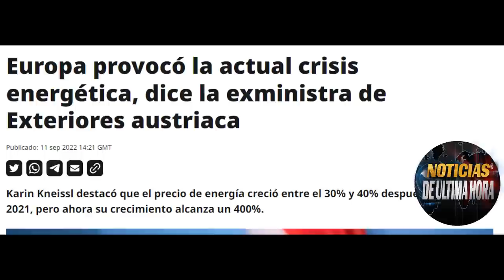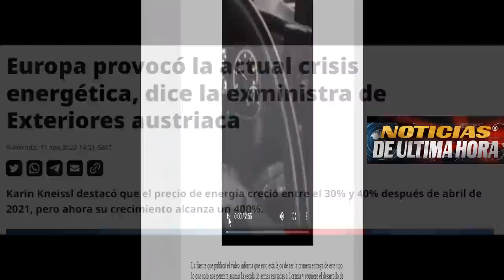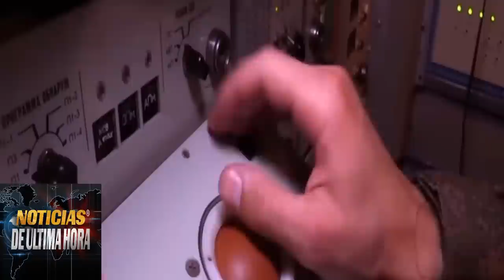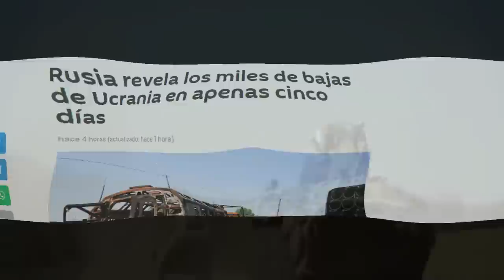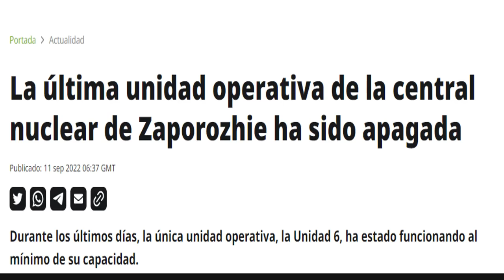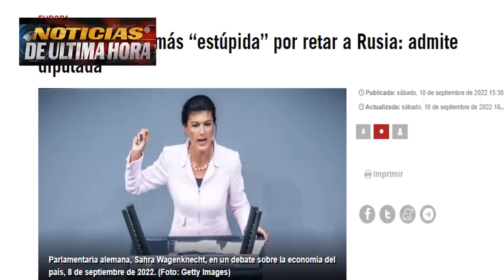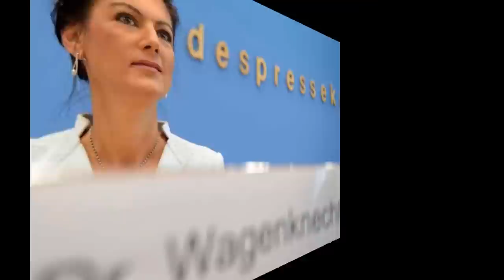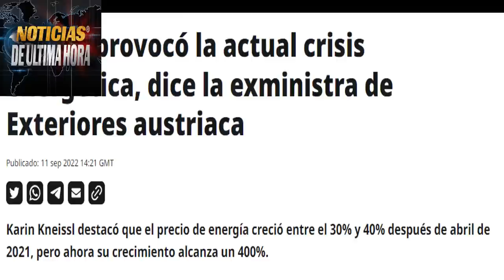LO HIZO UCRANIA RECLAMA VICTORIA RUSIA SE REPLIEGA Alemania Revolcon POLITICO Por RETAR A PUT1N.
NOTICIAS DE ÚLTIMA HORA HOY 12 SEPTIEMBRE DE 2022.

El mundo en SHOCK POR DECISION DEL KREMLIN

Ucranianos celebran la victoria en JARKOV

Analistas discuten que hay detrás de todo el repliegue de tropas se teme una nueva avanzada rusa en las próximas Horas.

No podrás creerlo Una parlamentaria encaró al canciller de Alemania y le soltó unas cuantas verdades por su apoyo a las sanciones anti rusas.
Ex ministra de Austria le dijo la verdad a la comisión europea.